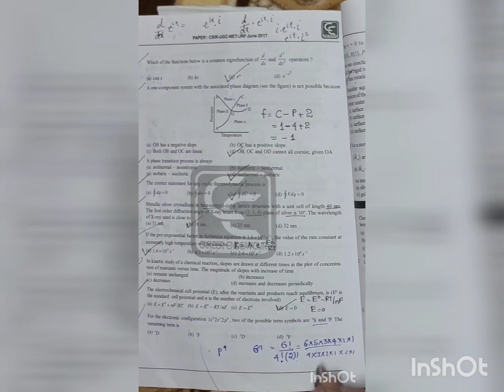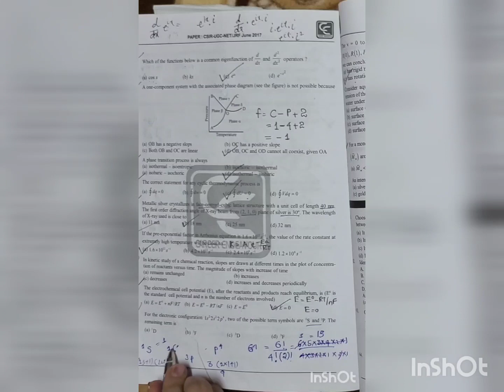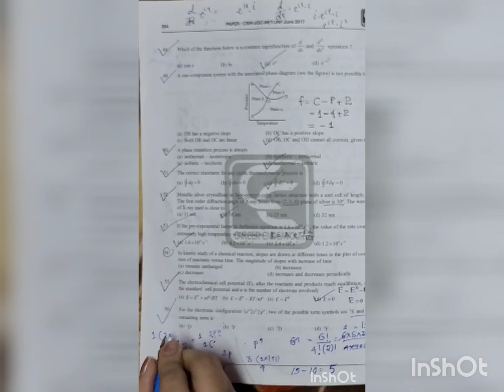CSIR NET | MICROSTATES | 2017 QUESTIONS.